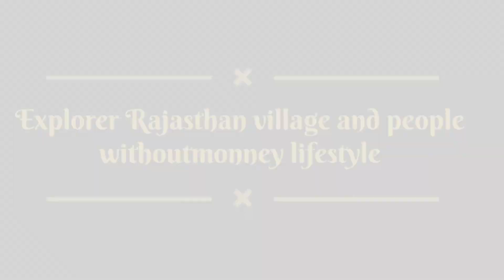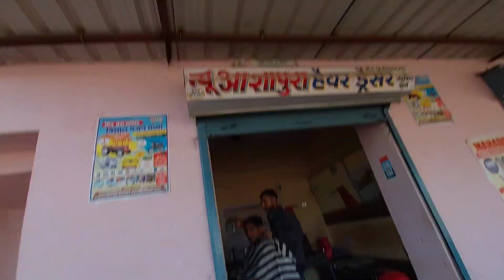how to survive without money Explorer Rajasthan village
हेलो दोस्तों इस वीडियो में मैं आपको बताने जा रहा हूं। राजस्थान के लोग कैसे रहते हैं और कौन सा पानी पीते हैं और पानी को कैसे अपना स्टोर करते हैं। सर कुछ इस वीडियो में बताऊंगा। राजस्थान के विलेज लाइफ आपको दिखाऊंगा और मैं कैसे ट्रैवल करता हूं। बिना पैसे के वह सारा कुछ बताऊंगा तो वीडियो को।
Hello friends, in this video I am going to tell you.  How do people of Rajasthan live and what water do they drink and how do they store their water?  Sir, I will tell you something in this video.  I will show you the village life of Rajasthan and how I travel.  If I can tell you all that without money, I will make a video.